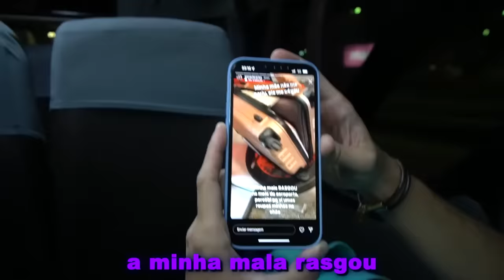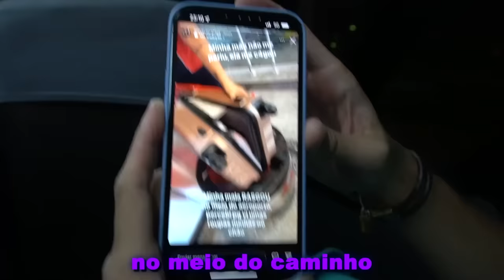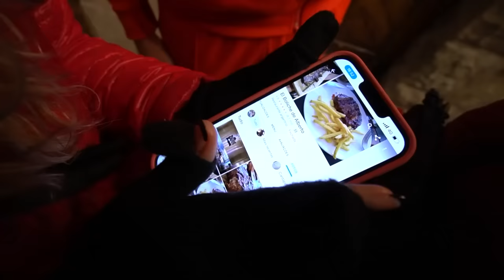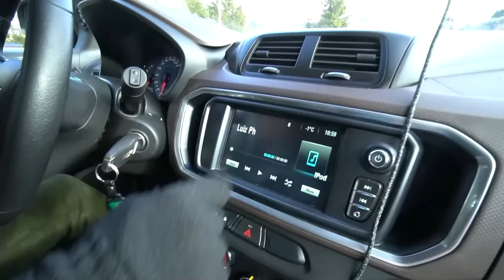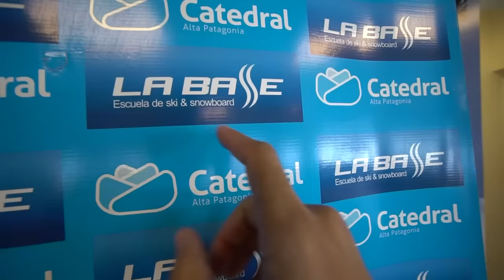NOS DESESPERAMOS NA MONTANHA DE NEVE! - (VÍDEO DE 1 HORA)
No vídeo de hoje você vai acompanhar como foi nossa viagem para a neve ! Teve muita bagunça do jeito que a gente gosta ! Foi ainda mais sensacional porque fomos com nossos amigos Enaldinho e Aninha, além de todos da mansão ! Os perrengues na neve foram inevitáveis, só assistindo para saber!

Se você for alugar equipamentos de neve em Bariloche vá nas lojas abaixo: